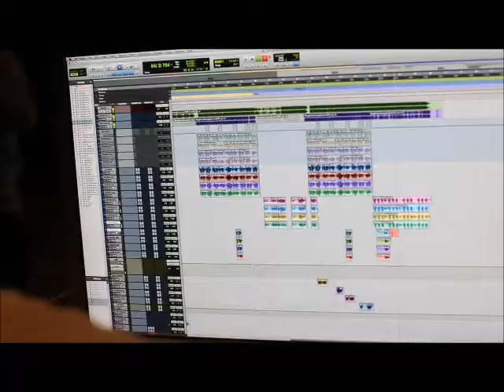Justin Bieber- Making of Believe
Boyfriend
As Long As You Love Me
from the album believe
By the way i make daily videos so check out the others